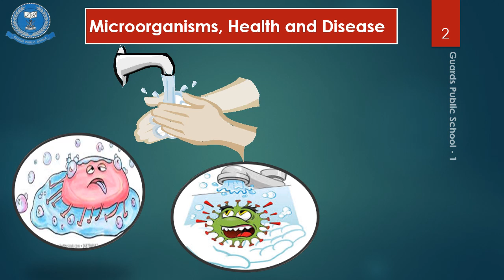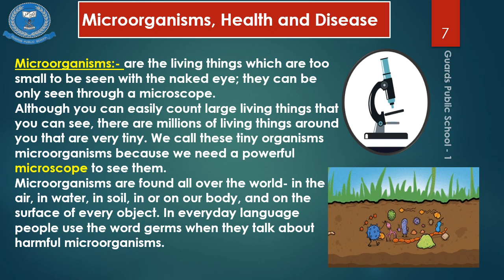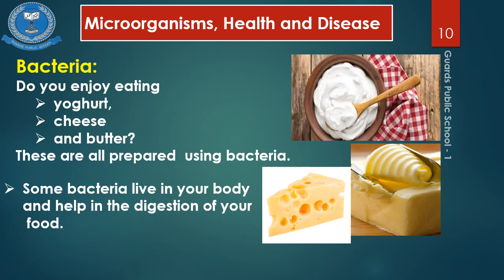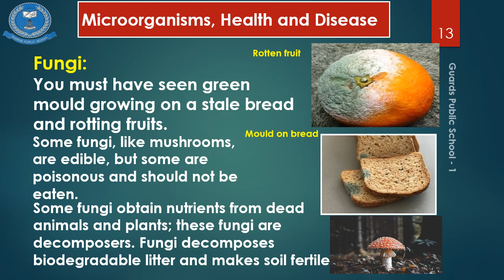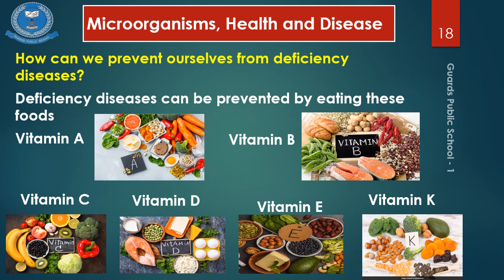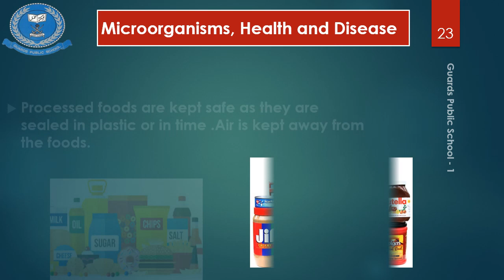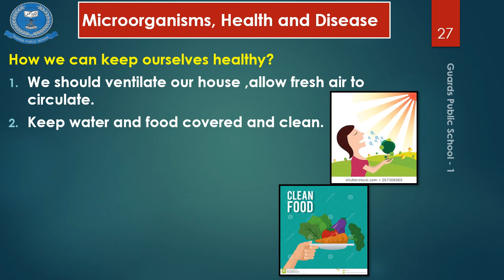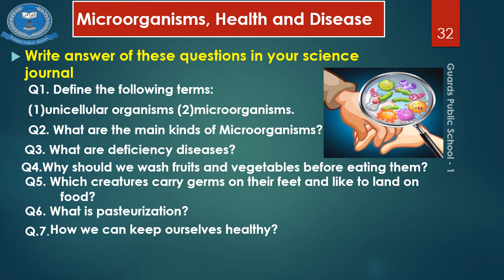Lecture # 3 Science - 5